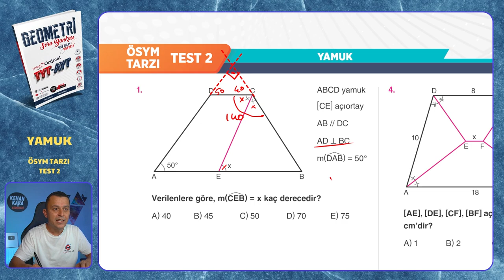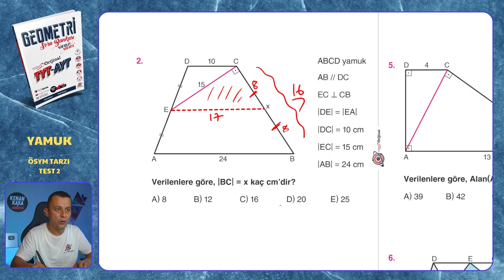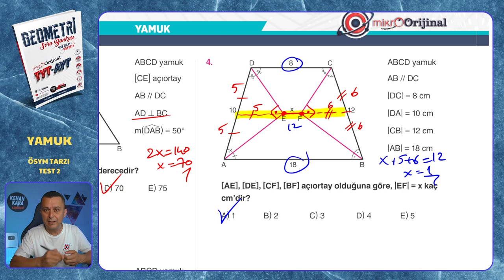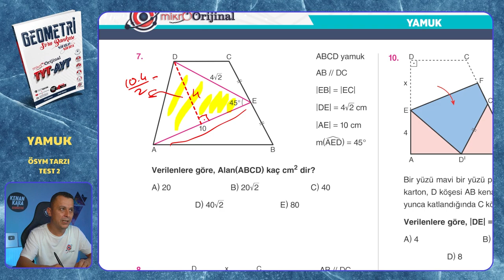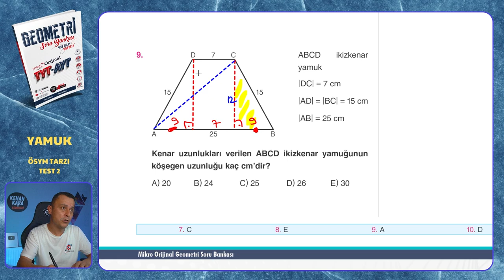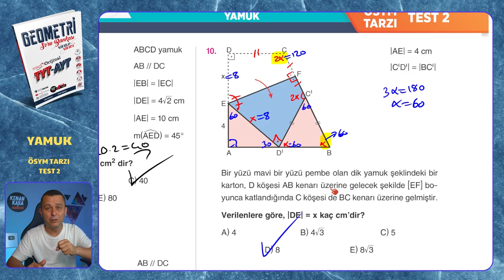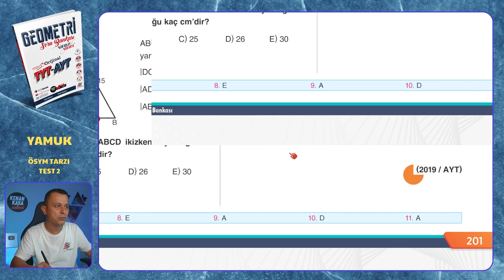ÖSYM TARZI TEST 2 | Yamuk | Mikro Orijinal Geometri Soru Bankası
Mikro Orijinal Geometri Soru Bankası kitabındaki, Yamuk konusundaki ÖSYM TARZI TEST 2 testinin çözümü